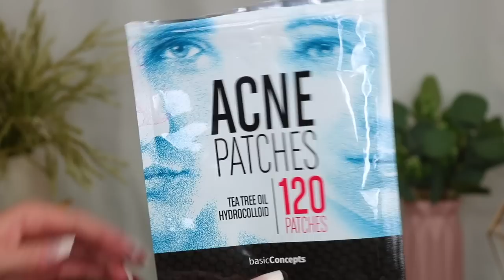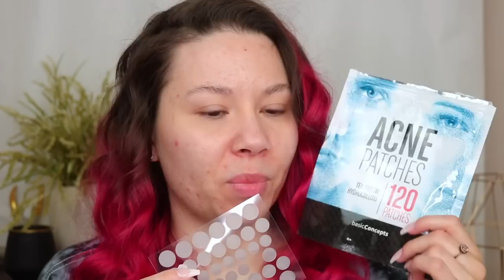How I CLEARD MY ACNE!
FACE PRODUCTS:
LAURA MERCIER Translucent Loose Setting Powder

Skincare:
Clear Improvement Pore Clearing Moisturizer:

❤ F.A.Q. ❤
Camera: Canon t6i
Editing Software: Adobe Premiere Pro
Ethnicity: Burmese & Alsatian